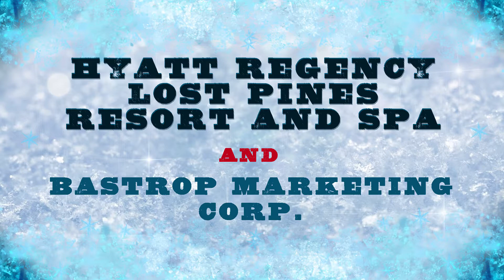Lost Pines Christmas Parade 2013 - Bastrop, TX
Happy Holidays!